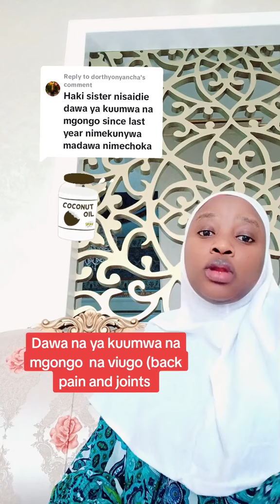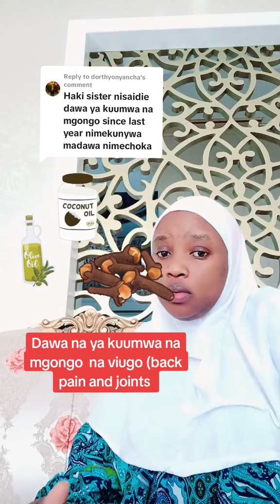Dawa ya kuumwa na mgongo na Viugo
Dawa ya kuumwa na mgongo ama viugo (joints) ni karafu (cloves) ponda upate unga changanya na mafuta ya cooking oil , olive oil or coconut 🥥 oil choose on oil goviral herbs natural fact herbalife spiritual spirituality greenscreen @blackqueensecret